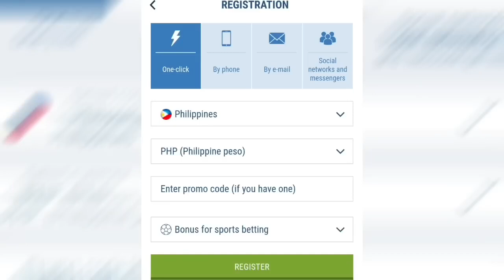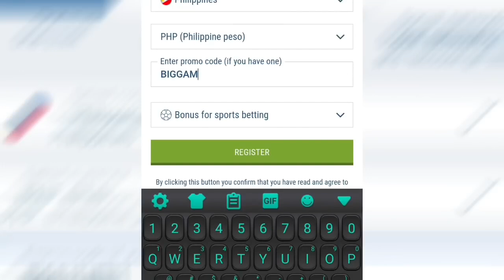ITO NA ANG PINAKAHIHINTAY NG LAHAT! JUSTIN BROWNLEE BALIK BASKETBALL NA! 2023 India vs Philippines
Min. Cash in:
✅ GCash: 100 PHP
✅ Paymaya: 100 PHP
✅ Bank Transfer: 250 PHP

Keywords;
FIBA 2023
PHILIPPINES
PBA
PBA 2023
PBA TODAY
PBA LIVE
2023 PBA PHILIPPINE CUP
PBA ASARAN
PBA ASARAN MOMENTS
PBA SUNTUKAN
PBA SAPAKAN
PBA PIKUNAN
PBA RAMBULAN
PBA BRAWL
PBA SCUFFLE
PBA KANTYAWAN
PBA FIGHT
PBA RUMBLE
PBA BLOOPERS
PBA FINALS
GILAS
FIBA
FIBA LIVE
FIBA HIGHLIGHTS
FIBA REPLAY
PHILIPPINES
DOMINICAN REPUBLIC
GILAS PILIPINAS
KAI SOTTO
ANGE KOUAME
ANGELO KOUAME
SERBIA
FIBA 2021
KAI SOTTO
JAYLEN GREEN
THIRDY RAVENA
GILAS PILIPINAS
PHILIPPINES
ALAB PILIPINAS
MIGHTY SPORTS
TERRENCE ROMEO
JAMES HARDEN
DERRICK ROSE
JAVALE MCGEE
KOBE BRYANT
KEVIN DURANT
HAMADY NDIAYE
RENALDO BALKMAN
JAPETH AGUILAR
SMART GILAS
GILAS PILIPINAS
JAMES YAP
MARK CAGUIOA
JAYSON CASTRO
JAMES YAP
Mighty Sports vs Al Riyadi
Lamar Odom
TRENDING
BLOOPERS
BRAWL
FIGHT
RUMBLE
SUNTUKAN
SAPAKAN
RAMBULAN
BOXING
FLOP
ACTING
ARTE
PIKUNAN
LUTO
BASTOS JAM
SLAM DUNK
CRIME
INCIDENT
WINDMILL
TOMAHAWK
DANCE
DANCING
PBA PLAYER
FUNNY MOMENTS
FUNNY VIDEOS
FUNNY
FUNNIEST
FULL GAME HIGHLIGHTS
LATEST
LATEST GAME
NEW
NEW VIDEOS
NEW GAME
NEW HIGHLIGHTS
NEW IMPORT
NEW IMPORTS
NEW ROOKIES
BAGONG LARO
BAGONG IMPORT
BAGONG PLAYER
BAGO
LATEST HIGHLIGHTS
PLAYER HIGHLIGHTS
GILAS PILIPINAS
ALAB PILIPINAS
MIGHTY SPORTS
THEME SONG
KEVIN FERRER GILAS
3X3
ALAB NG PUSO
MPBL
MVP
MYTHICAL
DEFENSIVE PLAYER
REBOUND
AWARDING
CONTROVERSIAL
CONTROVERSY
WALK OUT
PBA TEAM
ALASKA ACES
BARANGAY GINEBRA SAN MIGUEL
GINEBRA
NSD
NEVER SAY DIE
CROWD
FANS
REACTION
SAN MIGUEL BEERMEN
SMB
MAGNOLIA HOTSHOTS
PUREFOODS
SAN MIG COFFEE
BMEG
STAR HOTSHOTS
ROS
TNT
MERALCO BOLTS
SHELL
TANDUAY
CONEY ISLAND
BARAKO BULL
FORMULA SHELL
ANEJO
RED BULL
STA LUCIA
FINALS
SEMIFINALS
QUARTERFINALS
THROWBACK
CLASSIC
PBA CLASSIC
ALVIN PATRIMONIO
SONNY JAWORSKI
ROBERT JAWORSKI
RAMON FERNANDEZ
JAMES YAP
FLOYD MAYWEATHER
MICHAEL JORDAN
VERNON MACKLIN
OBSTACLE
CHALLENGE
ISOLATION
OFFENSE
DEFENSE
MANILA
VISIT
DANNY ILDEFONSO
TERRENCE JONES
SCOTTIE THOMPSON
CHRIS MCCOLLOUGH
ARWIND SANTOS
JIMMY SANTOS
REYNALDO BALKMAN
MARLOU AQUINO
ERIC MENK
RUDY HATFIELD
BENJIE PARAS
CELEBRITY
BUHAY
CELEBRITIES
GUEST
DANNY SEIGLE
ALI PEEK
WILLIE MILLER
JOJO LASTIMOSA
JUNE MAR FAJARDO
LA TENORIO
STANLEY PRINGLE
JAYSON CASTRO
ATOY CO
THE FAST AND THE FURIOUS
DYNAMIC DUO
PINOY SAKURAGI
BIG GAME
A MAN WITH A MILLION MOVES
EJ FEIHL
GREG SLAUGHTER
CALVIN ABUEVA
IAN SANGALANG
JUSTIN BROWNLEE
MARQUS BLAKELY
DENZEL BOWLES
TERRENCE ROMEO
VINCE HIZON
CHRIS ELLIS
RICCI RIVERO
ALLAN CAIDIC
MARK CAGUIOA
MARC PINGRIS
JOHNNY ABARRIENTOS
JAYJAY HELTERBRAND
JIMMY ALAPAG
CHAMPION
ONE SPORTS
TV5
FINALS MVP
PJ SIMON
TOP GAME
BEST GAME
BEST MOMENTS
BEST CROWD REACTION
LOUD CROWD
LOUDEST FANS
ARGENTINA
WORLD CUP
PBA LATEST 2023
PBA 2023
PBA OPENING
MANILA CLASICO
TERRENCE ROMEO
CALVIN ABUEVA
PAUL LEE
ARWIND SANTOS
TERRENCE JONES
MARK CAGUIOA
JAPETH AGUILAR
PBA NEWS
PBA UPDATES
PBA OPENING 2023
PBA ROOKIES
PBA DRAFT
PBA AWAY